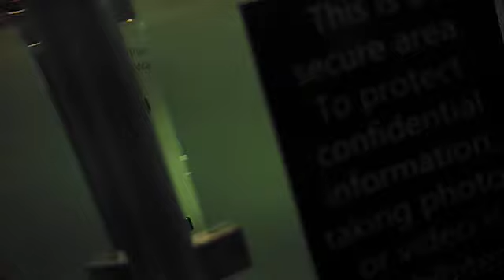OREGON DEPARTMENT OF REVENUE AND THE DSP VIOLATE COP WATCHER RIGHTS